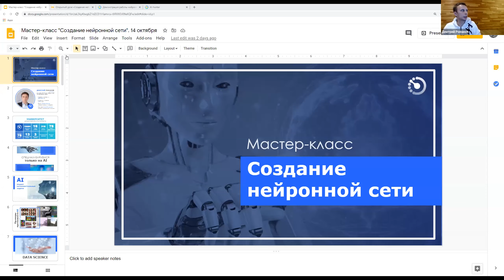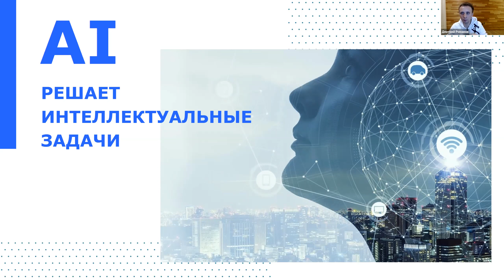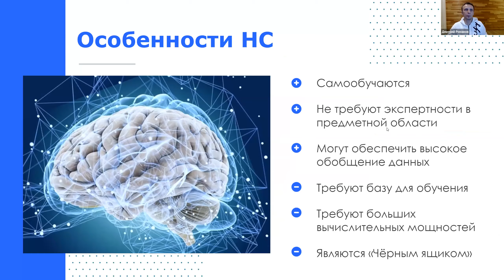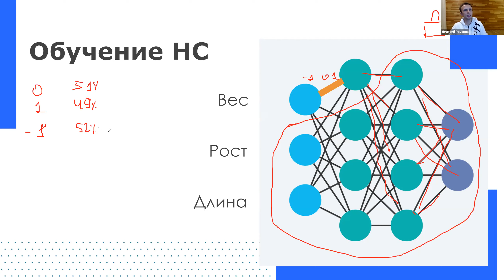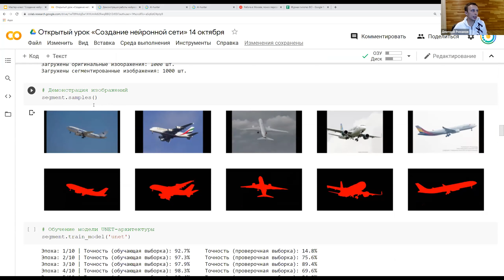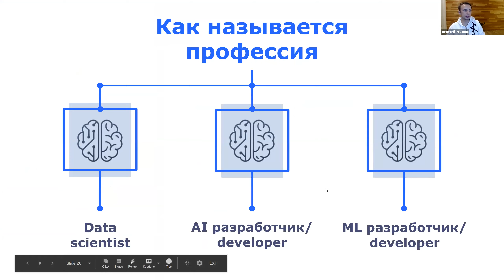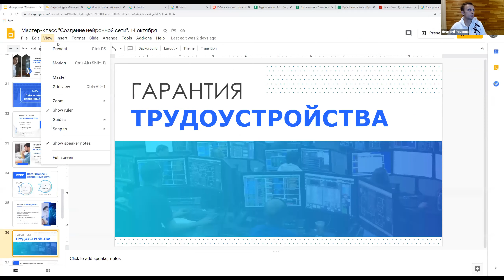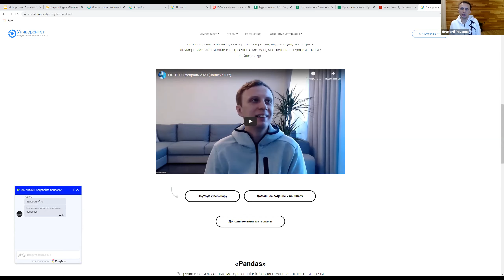Практикум "Создание нейронной сети" 14.10.20.